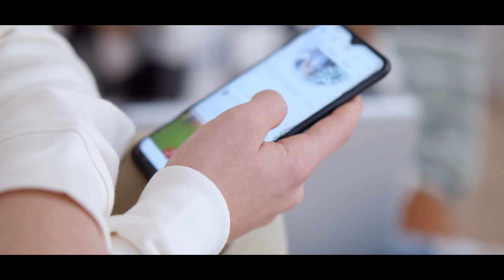حکم گرفتن تصاویر بدون ضرورت